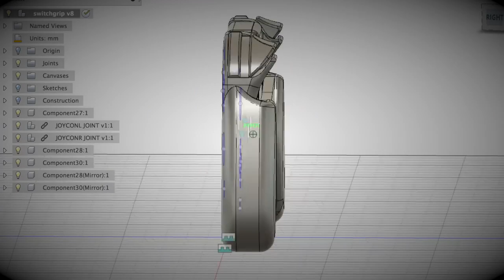Nintendo Switch Specs Got You DOWN?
Exclusives, Cancelations, & Weak Specs... OH MY!

Nintendo Network ID: Mizzah_Tee
Nintendo 3DS: 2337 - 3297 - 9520 (Mizzah Tee)
Xbox One: Mizzah_Tee

Mizzah Tee